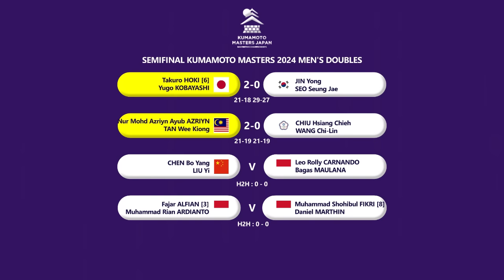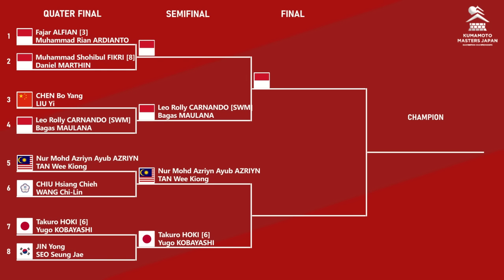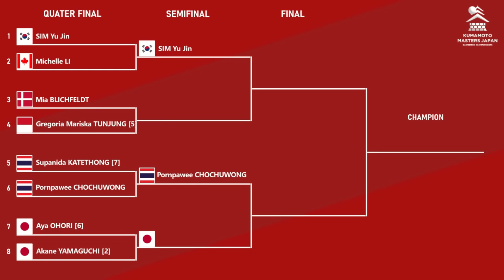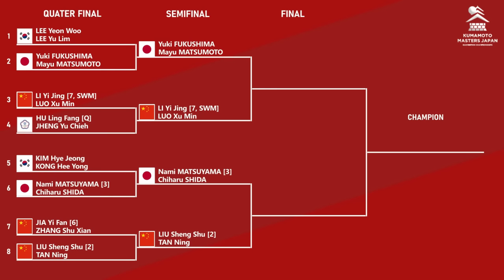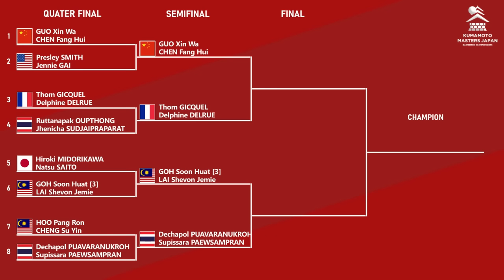ALL INDONESIA SEMIFINAL KUMAMOTO MASTERS JAPAN 2024. 𝗚𝗔𝗡𝗗𝗔 𝗣𝗨𝗧𝗥𝗔 𝗜𝗡𝗗𝗢𝗡𝗘𝗦𝗜𝗔 𝗣𝗔𝗦𝗧𝗜𝗞𝗔𝗡 𝟭 𝗧𝗜𝗞𝗘𝗧 𝗙𝗜𝗡𝗔𝗟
ALL INDONESIA SEMIFINAL KUMAMOTO MASTERS JAPAN 2024. INDONESIA PASTIKAN 1 TIKET FINAL